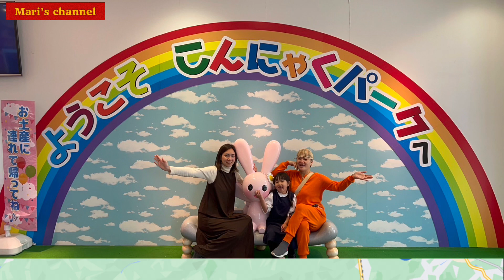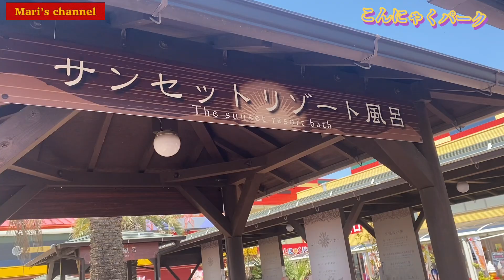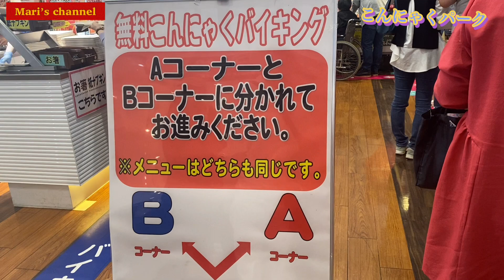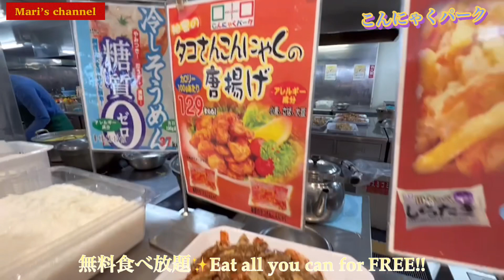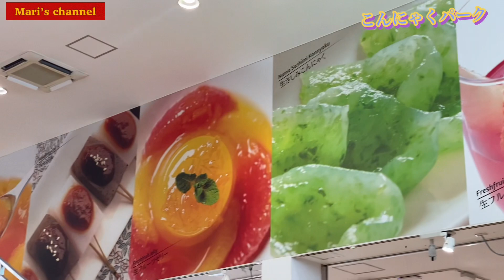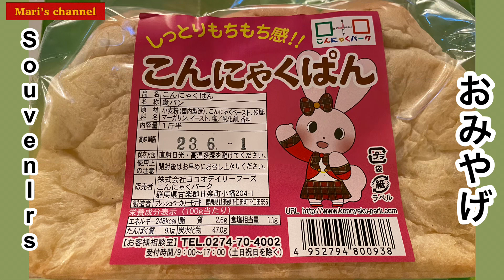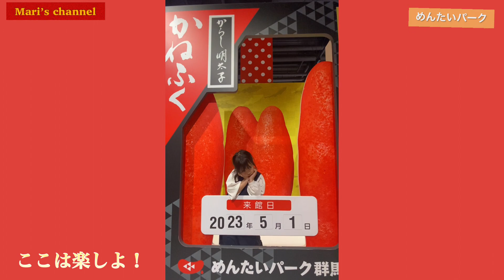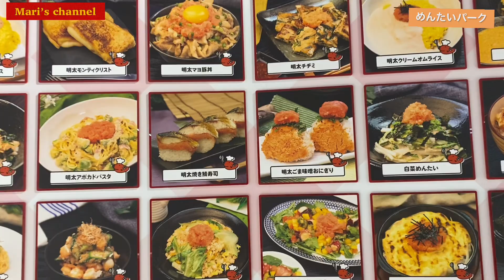工場見学、足湯、バイキングすべて無料で家族全員満腹になるとは思わなかった😀